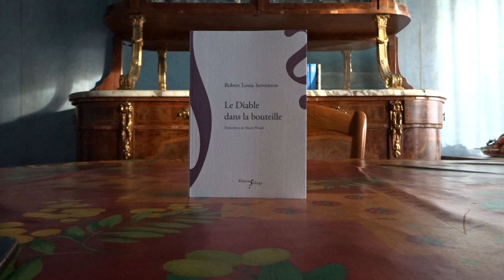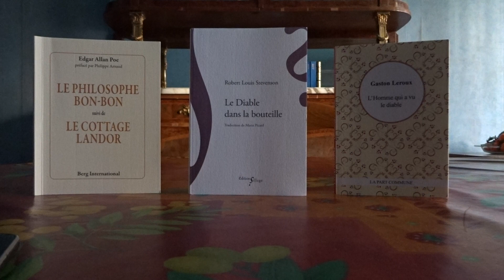ROBERT LOUIS STEVENSON Le Diable dans la bouteille (fiche de lecture 132)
Le Diable dans la bouteille
Edition Sillage
Auteur : Robert Louis Stevenson
62 pages